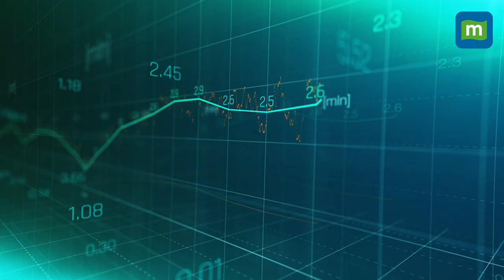India's Strategy Based On Indian Epics: Jaishankar | "Lord Krishna, Hanuman Best Diplomats"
India's External Affairs Minister, Dr S Jaishankar, highlighted the importance of Mahabharata and Ramayana while speaking about India's diplomacy.
Speaking at an event in Pune during the launch of his book, "The India Way: Strategies for an Uncertain World," in Marathi, the EAM highlighted how Lord Krishna and Hanuman were best diplomats.
WATCH!